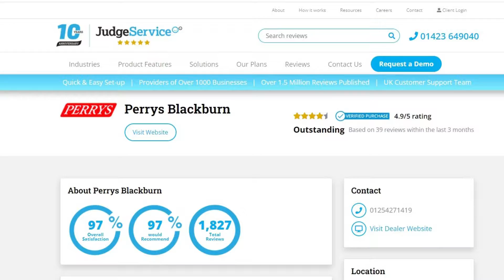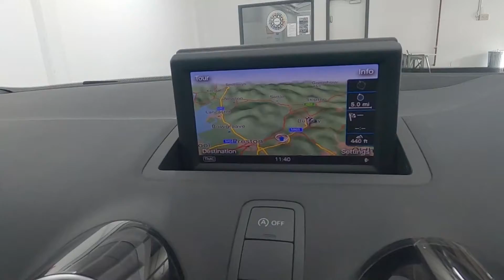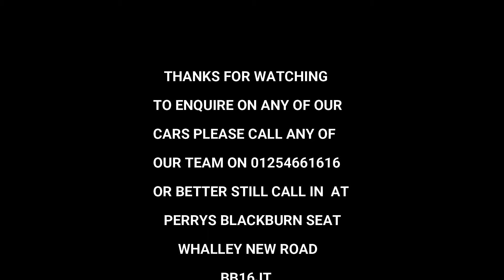Blackburn Perrys Seat................. Audi A1 1.4 TFSI Sport 5dr S Tronic Hatchback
This is a super low mileage vehicle for the year. This Audi A1 1.4 TFSI Sport 5dr S Tronic Hatchback in Metallic Black has covered less than 4k miles a year. Well equipped to include Dab Radio, Sat Nav, Bluetooth, Air Con, Cruise Con. 30229 Miles.  Here at Blackburn Perrys, we know how much a car means to you – and that’s why we’re dedicated to providing the best customer experience before and after your purchase